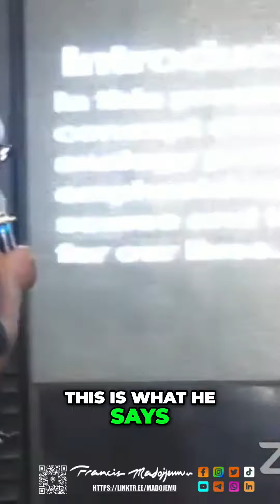Unlocking Nigeria's Hidden Potential: The Difference Between Source and Resource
Discover how Nigeria can harness its skills and unlock its true potential beyond just its oil and minerals. Learn the difference between a source and a resource in this thought-provoking video.